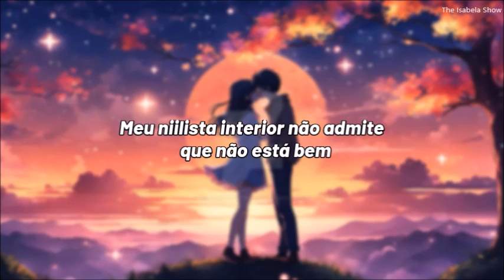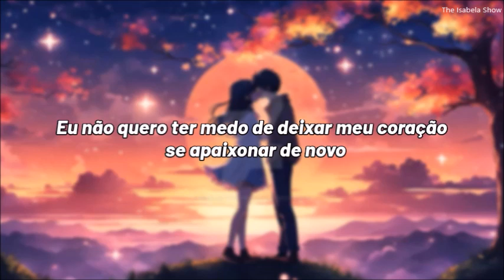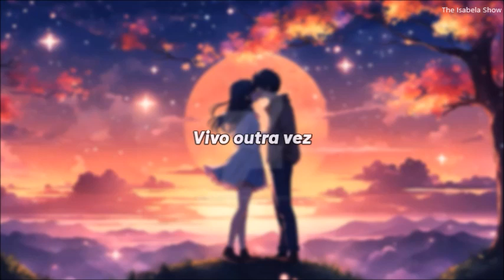Fight The Fade - Alive Again (tradução/legenda)